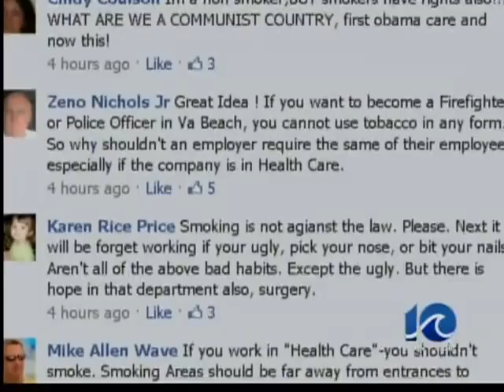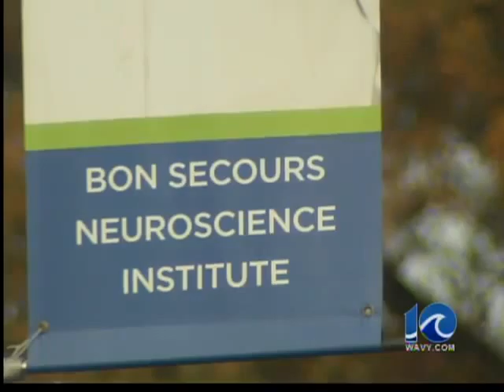Hospital application snuffs out smokers